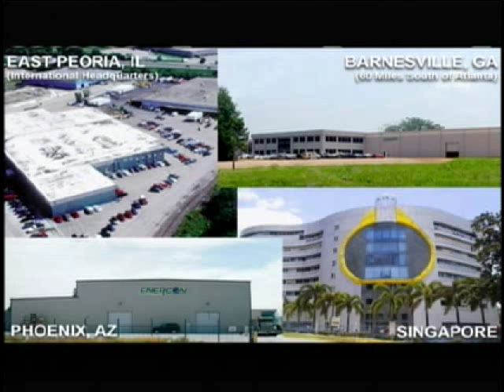Enercon Engineering/Ed Tangel Interview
Part 1: Interview with Ed Tangel, Owner of Enercon Engineering, Enercon Engineering provides a full range of custom designed and manufactured power generation products, power controls systems, low & medium voltage switchgear, generator packages, enclosures, mobile power modules, cogeneration units, and special assemblies, all totally coordinated from concept to in-house tested finished product --- all from one source.